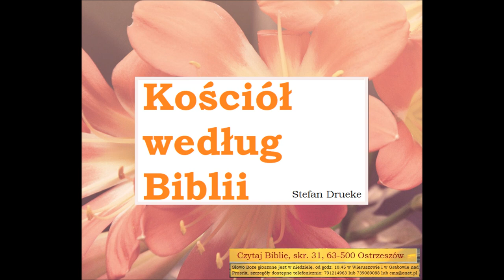Kosciol wg Biblii Zielone Niwy